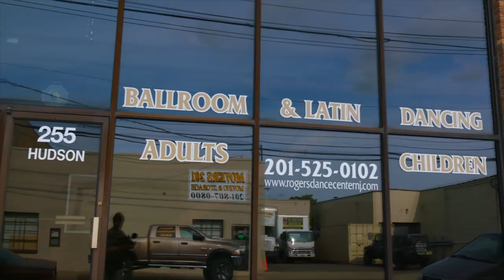Road to Blackpool: Katusha Demidova & Arunas Bizokas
7x Blackpool Professional Ballroom Champions Katusha Demidova & Arunas Bizokas gave us an exclusive look at how they're preparing for this year's Blackpool Dance Festival.